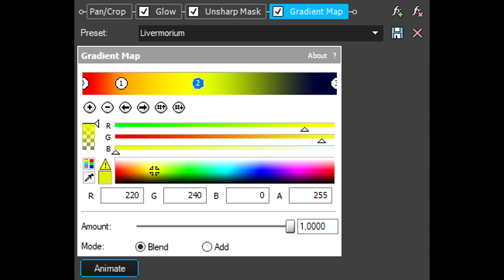How To Make Livermorium Effect